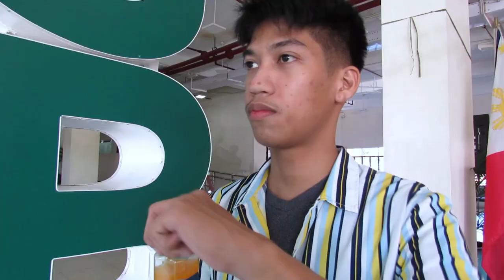Naked Juice ad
𝙂𝙚𝙩 𝙉𝙖𝙠𝙚𝙙, 𝙄𝙥𝙖𝙠𝙞𝙩𝙖 𝙢𝙤 𝙠𝙪𝙣𝙜 𝙨𝙞𝙣𝙤 𝙠𝙖!

"Refresh your mind and bring out the courage in you with Naked Juice."